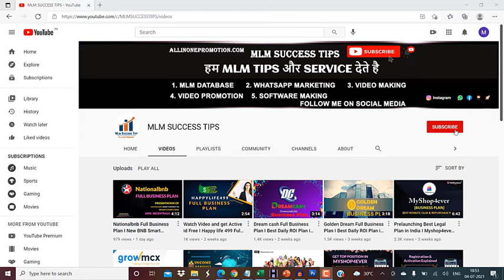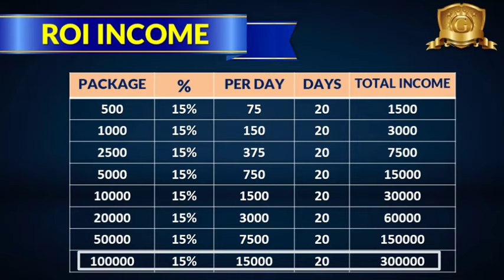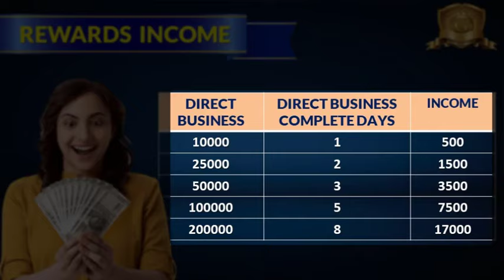Goldenmoney Full Business Plan I Best Daily ROI Plan in India I MLM SUCCESS TIPS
In this video, we are explaining about income Goldenmoney business plan

Plan Promotion
Call & WhatsApp 👇👇

| Thanks |

QUERIES SOLVED:

Goldenmoney Business Plan
Goldenmoney Income Plan
MLM review
autofill plan
online kamao
business Opportunity

Plan Promotion
Call & WhatsApp 👇👇